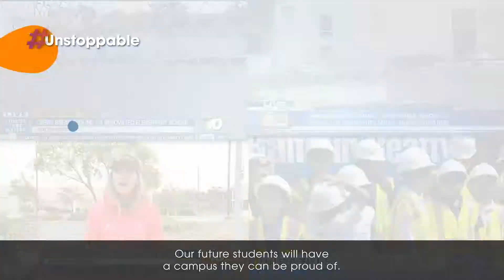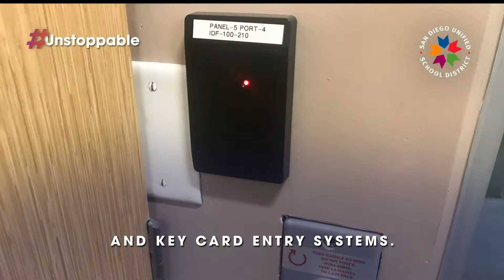San Diego Unified Facilities Highlights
As presented to the Board of Education for the 2020 State of the District Address, held virtually on November 17, 2020.